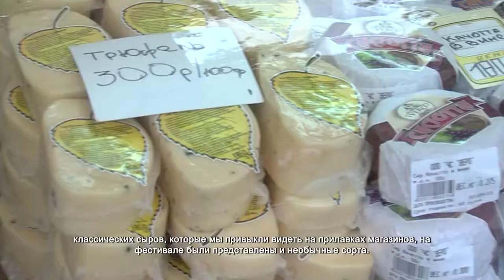В Химках прошёл гастрономический фестиваль. 13.09.2021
Привычный камамбер и пармезан здесь соседствуют с экзотическими Том Де Мелез и Мерришон Де Шевр. На сырном фестивале в Химках собрались десятки сыроваров со всей России. А гостями праздника стали не только Химчане, но и гости городского округа.